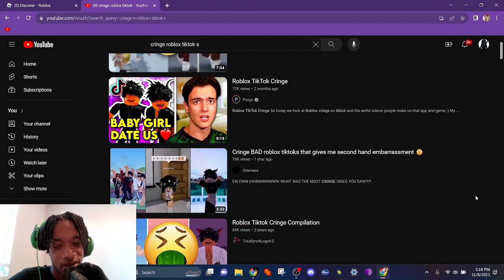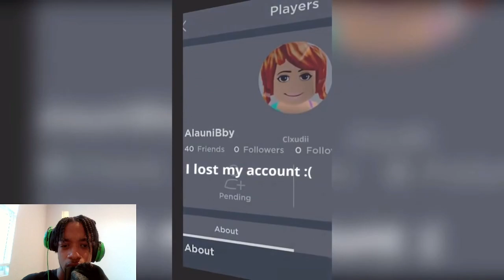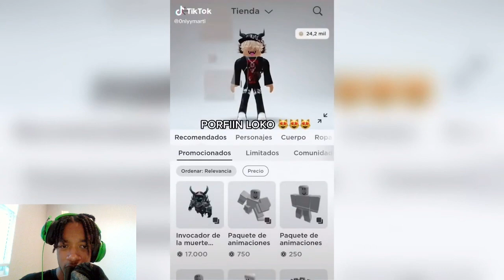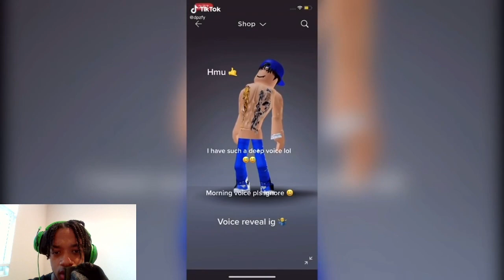Try Not to CRINGE Roblox Tiktoks (please help me)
Reaction, React video, Funny moments reaction